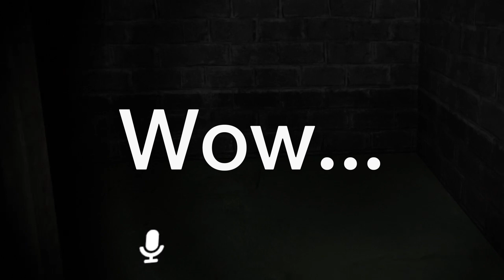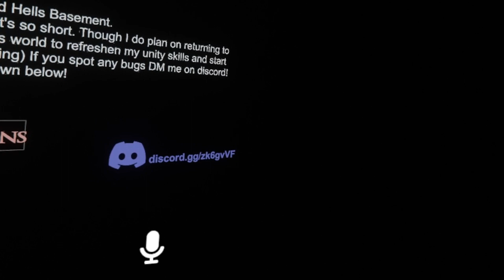Just a corpse watching tv( and occasionally scaring me).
A short vrchat horror map where I have to figure a way out of the dingiest places I've seen.